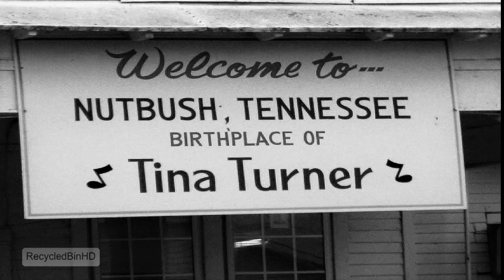Ike & Tina Turner - Nutbush City Limits (HQ)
"Nutbush City Limits Lyrics"

A CHURCH HOUSE GIN HOUSE
A SCHOOL HOUSE OUT HOUSE
ON HIGHWAY NUMBER NINETEEN
THE PEOPLE KEEP THE CITY CLEAN
THEY CALL IT
NUTBUSH OH NUTBUSH
CALL IT NUTBUSH CITY LIMITS

TWENTY-FIVE WAS THE SPEED LIMIT
MOTORCYCLE NOT ALLOWED IN IT
YOU GO TO THE STORE ON FRIDAY
YOU GO TO CHURCH ON SUNDAY
THEY CALL IT
NUTBUSH OH NUTBUSH

YOU GO TO THE FIELDS ON WEEKDAYS
AND HAVE A PICNIC ON LABOR DAY
YOU GO TO TOWN ON SATURDAY
BUT GO TO THE CHURCH EV'RY SUNDAY
THEY CALL IT
NUTBUSH OH NUTBUSH

NO WHISKEY FOR SALE
YOU CAN'T COP NO BAIL
SALT PORK AND MOLASSES
IS ALL YOU GET IN JAIL
THEY CALL IT
NUTBUSH OH NUTBUSH

LITTLE OLD TOWN IN TENNESSEE
THAT'S CALLED A QUIET LITTLE OLD
COMMUNITY
A ONE-HORSE TOWN YOU HAVE TO
WATCH
WHAT YOU'RE PUTTIN' DOWN IN OLD
NUTBUSH
THEY CALL IT
NUTBUSH OH NUTBUSH